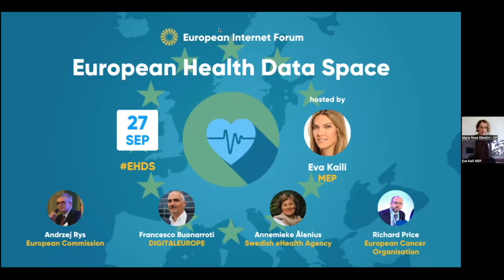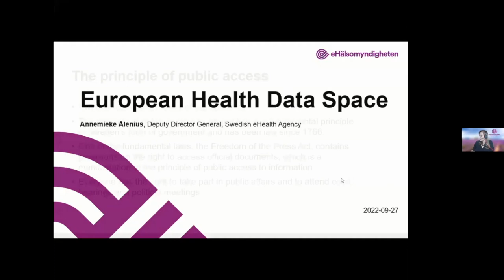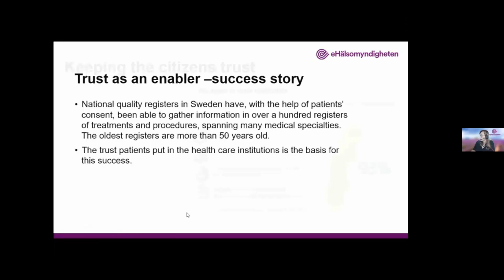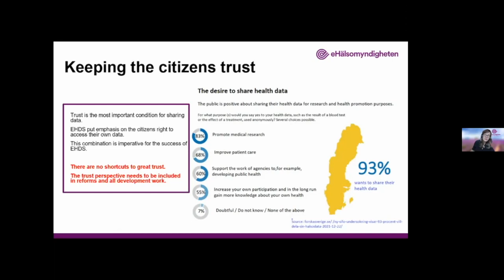European Health Data Space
The EC is presenting a regulation to set up the EHDS, that supports individuals to take control of their own health data, supports the use of health data for better healthcare delivery, better research, innovation and policy making and enables the EU to make full use of the potential offered by a safe and secure exchange, use and reuse of health data.